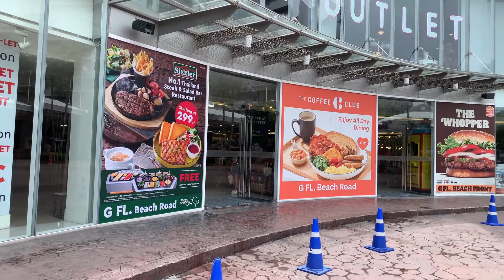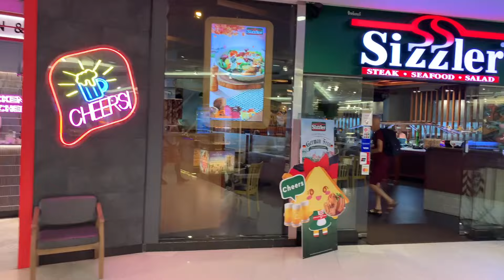Royal Garden Plaza Teil 1